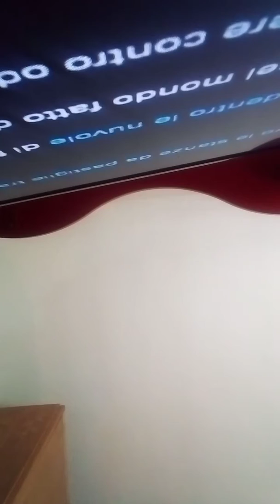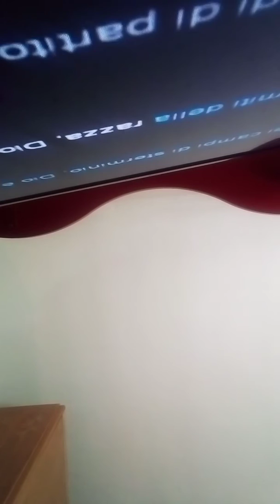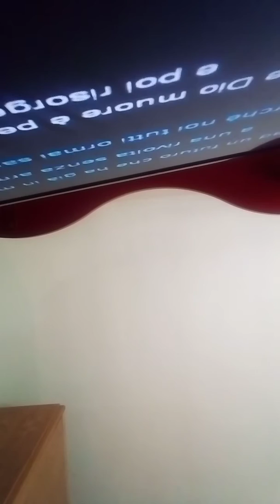DIO è morto cover Francesco Guccini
Brano di Francesco Guccini la Rai censuro' questa canzone, ma poi venne trasmessa da Radio Vaticano in quanto il significato della
canzone non celebra la morte di Dio bensì la necessità di una nuova rinascita spirituale e morale.